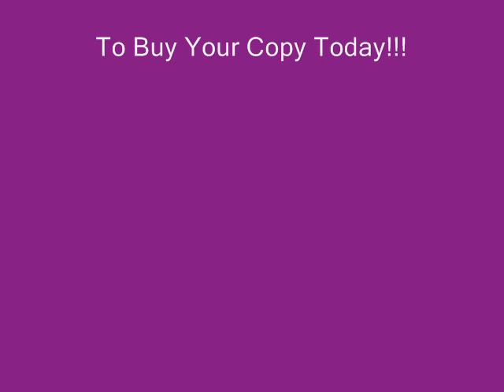RITCHIE REMO - FIDDLIN' AROUND